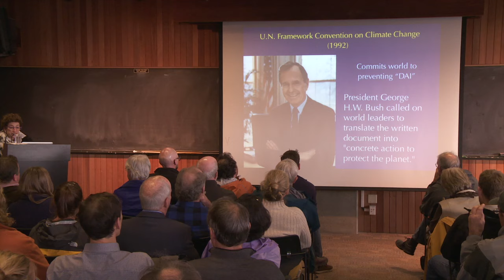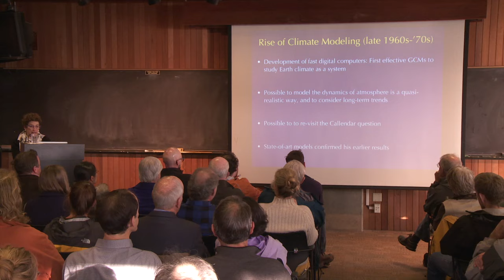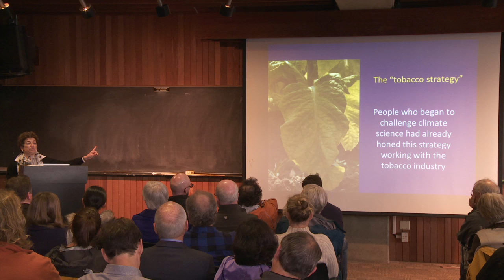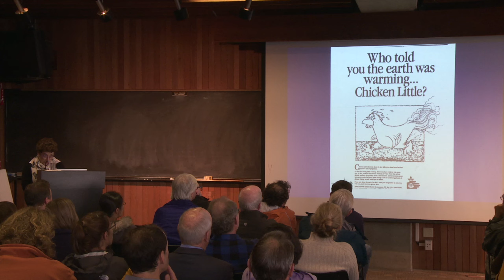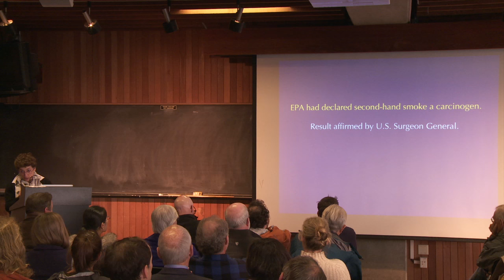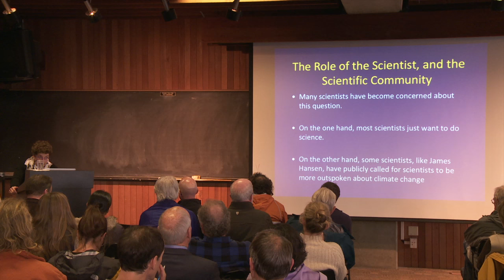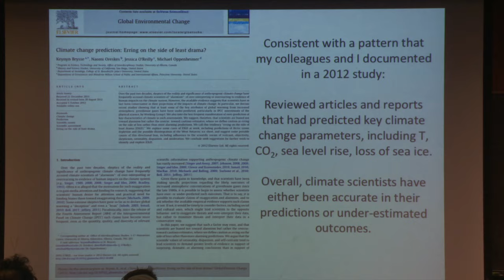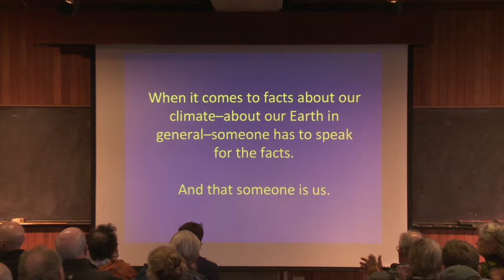Guest lecture: Naomi Oreskes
Naomi Oreskes, professor of history at Harvard, presents a guest lecture at Scripps Institution of Oceanography on "How the Merchants of Doubt HAVE affected the science-policy landscape" on Jan. 7, 2016.